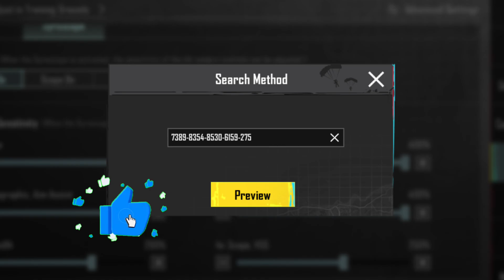BEST SENSITIVITY SETTING AND FULL GUIDE + 0 RECOIL IN PUBG MOBILE